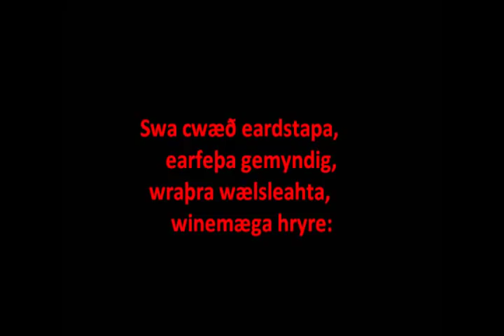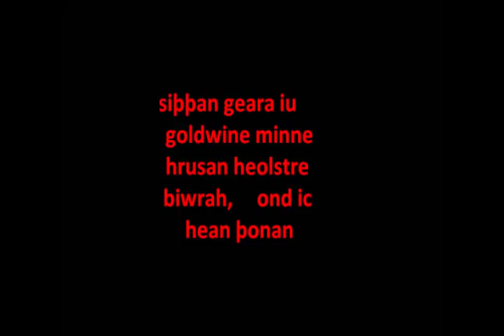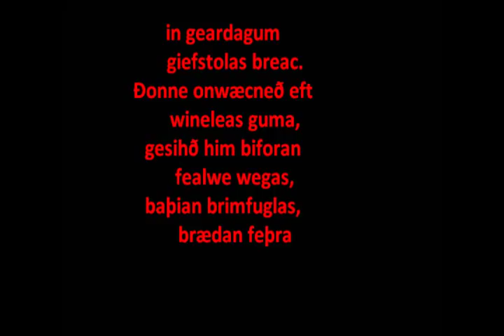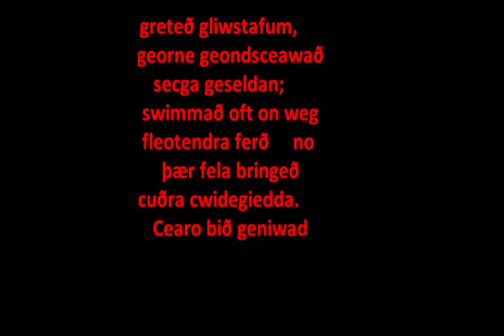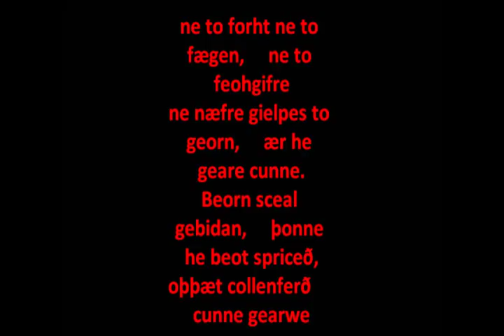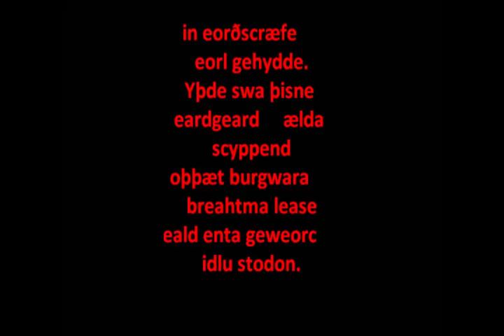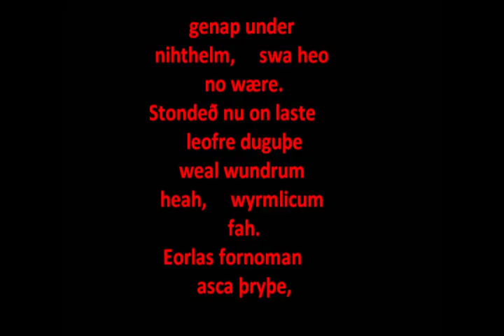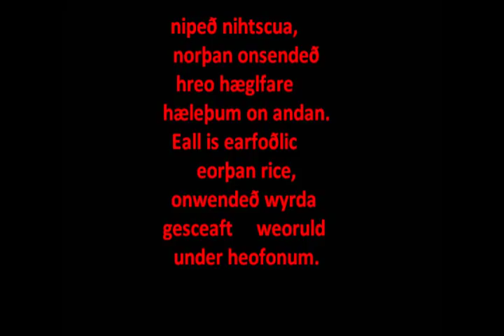The Wanderer (in old English) Anglo-Saxon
Verse Indeterminate Saxon

Oft him anhaga         are gebideð,
metudes miltse,         þeah þe he modcearig
geond lagulade         longe sceolde
hreran mid hondum         hrimcealde sæ,
5
wadan wræclastas.         Wyrd bið ful aræd!
Swa cwæð eardstapa,         earfeþa gemyndig,
wraþra wælsleahta,         winemæga hryre:
"Oft ic sceolde ana         uhtna gehwylce
mine ceare cwiþan.         Nis nu cwicra nan
10
þe ic him modsefan         minne durre
sweotule asecgan.         Ic to soþe wat
þæt biþ in eorle         indryhten þeaw,
þæt he his ferðlocan         fæste binde,
healde his hordcofan,         hycge swa he wille.
15
Ne mæg werig mod         wyrde wiðstondan,
ne se hreo hyge         helpe gefremman.
Forðon domgeorne         dreorigne oft
in hyra breostcofan         bindað fæste;
swa ic modsefan         minne sceolde,
20
oft earmcearig,         eðle bidæled,
freomægum feor         feterum sælan,
siþþan geara iu         goldwine minne
hrusan heolstre biwrah,         ond ic hean þonan
wod wintercearig         ofer waþema gebind,
25
sohte sele dreorig         sinces bryttan,
hwær ic feor oþþe neah         findan meahte
þone þe in meoduhealle         min mine wisse,
oþþe mec freondleasne         frefran wolde,
weman mid wynnum.         Wat se þe cunnað,
30
hu sliþen bið         sorg to geferan,
þam þe him lyt hafað         leofra geholena.
Warað hine wræclast,         nales wunden gold,
ferðloca freorig,         nalæs foldan blæd.
Gemon he selesecgas         ond sincþege,
35
hu hine on geoguðe         his goldwine
wenede to wiste.         Wyn eal gedreas!
Forþon wat se þe sceal         his winedryhtnes
leofes larcwidum         longe forþolian,
ðonne sorg ond slæp         somod ætgædre
40
earmne anhogan         oft gebindað.
þinceð him on mode         þæt he his mondryhten
clyppe ond cysse,         ond on cneo lecge
honda ond heafod,         swa he hwilum ær
in geardagum         giefstolas breac.
45
ðonne onwæcneð eft         wineleas guma,
gesihð him biforan         fealwe wegas,
baþian brimfuglas,         brædan feþra,
hreosan hrim ond snaw,         hagle gemenged.
þonne beoð þy hefigran         heortan benne,
50
sare æfter swæsne.         Sorg bið geniwad,
þonne maga gemynd         mod geondhweorfeð;
greteð gliwstafum,         georne geondsceawað
secga geseldan.         Swimmað eft on weg!
Fleotendra ferð         no þær fela bringeð
55
cuðra cwidegiedda.         Cearo bið geniwad
þam þe sendan sceal         swiþe geneahhe
ofer waþema gebind         werigne sefan.
Forþon ic geþencan ne mæg         geond þas woruld
for hwan modsefa         min ne gesweorce,
60
þonne ic eorla lif         eal geondþence,
hu hi færlice         flet ofgeafon,
modge maguþegnas.         Swa þes middangeard
ealra dogra gehwam         dreoseð ond fealleþ,
forþon ne mæg weorþan wis         wer, ær he age
65
wintra dæl in woruldrice.         Wita sceal geþyldig,
ne sceal no to hatheort         ne to hrædwyrde,
ne to wac wiga         ne to wanhydig,
ne to forht ne to fægen,         ne to feohgifre
ne næfre gielpes to georn,         ær he geare cunne.
70
Beorn sceal gebidan,         þonne he beot spriceð,
oþþæt collenferð         cunne gearwe
hwider hreþra gehygd         hweorfan wille.
Ongietan sceal gleaw hæle         hu gæstlic bið,
þonne ealre þisse worulde wela         weste stondeð,
75
swa nu missenlice         geond þisne middangeard
winde biwaune         weallas stondaþ,
hrime bihrorene,         hryðge þa ederas.
Woriað þa winsalo,         waldend licgað
dreame bidrorene,         duguþ eal gecrong,
80
wlonc bi wealle.         Sume wig fornom,
ferede in forðwege,         sumne fugel oþbær
ofer heanne holm,         sumne se hara wulf
deaðe gedælde,         sumne dreorighleor
in eorðscræfe         eorl gehydde.
85
Yþde swa þisne eardgeard         ælda scyppend
oþþæt burgwara         breahtma lease
eald enta geweorc         idlu stodon.
Se þonne þisne wealsteal         wise geþohte
ond þis deorce lif         deope geondþenceð,
90
frod in ferðe,         feor oft gemon
wælsleahta worn,         ond þas word acwið:
"Hwær cwom mearg? Hwær cwom mago?         Hwær cwom maþþumgyfa?
Hwær cwom symbla gesetu?         Hwær sindon seledreamas?
Eala beorht bune!         Eala byrnwiga!
95